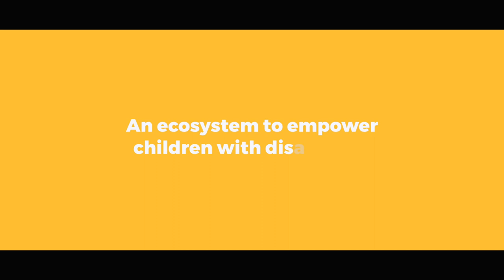An Ecosystem to Empower Children with Disabilities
The Latika Roy Foundation in Dehradun has come to be known for its comprehensive model that offers an ecosystem of services addressing the needs of children with disabilities and their families. Along with Gubbara, a diagnostic centre, it aims to provide inclusive and equitable education to all children with special needs.